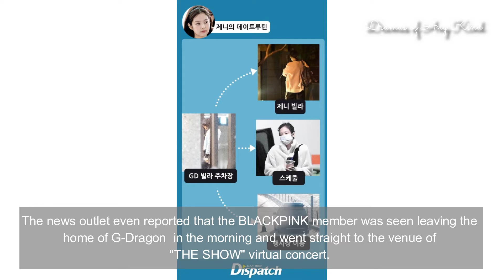BLANKPINK JENNIE AND G-DRAGON'S HOMES | DRAMAS OF ANY KIND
BLANKPINK JENNIE AND G-DRAGON'S HOMES

Korean Drama ‘WELCOME’  Airs on  March 25 ft. InFINITE’s L Kim Myungsoo and Shin Ye Eun

Korean drama clips, Taiwanese Drama clips,  Japanese Drama clips, Asian Drama clips, Drama Trailers